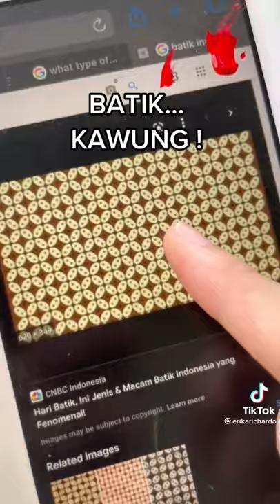lukis batik tertua di Indonesia di mobil sport??!!